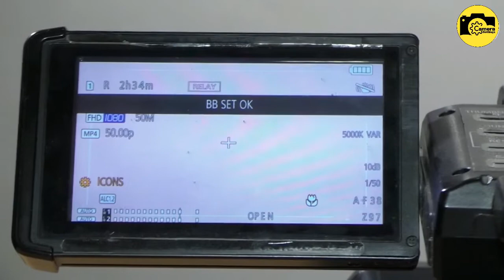ag ux90 white balance | panasonic ux90 4k settings hindi | camera settings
cover topic :-
1- panasonic ux90 white balance settings
2- panasonic ag-ux90 white balance
3- ux90 4k panasonic white balance hindi
4- ag ux90 white balance
5- ux90 4k panasonic white balance